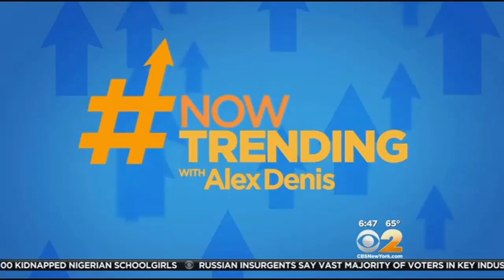Now Trending With Alex Denis: Eminem's New Video, Cher's Barclays Concert & More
CBS 2's Alex Denis has the latest trending topics on social media.